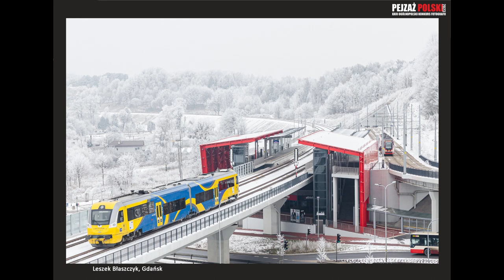Pejzaż Polski 2023 - WYSTAWA CYFROWA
XXIII Ogólnopolski Konkurs Fotograficzny „Pejzaż Polski 2023”

„Pejzaż Polski” jest konkursem cieszącym się dobrą renomą od ponad 20 lat. Co roku uczestniczy w nim wielu fotografów z całej Polski. Wśród nich są zarówno profesjonaliści, jak i amatorzy. Jednak bez znaczenia na zaangażowanie w fotograficzną profesję, obie grupy starają się najlepiej jak potrafią uwieczniać malownicze krajobrazy naszego pięknego kraju. Za pomocą fotografii pragną opowiedzieć wiele historii, w tym historię Niepodległej Polski, która w dużym stopniu łączy się z konkursem organizowanym przez Kętrzyńskie Centrum Kultury. Odzyskanie niepodległości jest jednym z najczęściej wymienianym przez Polaków wydarzeń z przeszłości, stanowiących powód do dumy, dlatego celebrując kolejną rocznicę wydarzeń sprzed ponad stu  lat, warto pochylić się właśnie nad fotografią. To ona doskonale uwiecznia to co najpiękniejsze i najcenniejsze, jednocześnie zachowując ślad dla kolejnych pokoleń.

Patronat Honorowy nad wydarzeniem objął Marszałek Województwa Warmińsko-Mazurskiego.

W tym roku, prócz tradycyjnego pejzażu Polski, we współpracy z Nadleśnictwem Srokowo wprowadziliśmy kategorię „Pejzaż miejski”. Temat pozostawia szerokie pole do interpretacji. Poszukiwanie kadrów wśród budynków czy terenów wiejskich i oczekiwanie na niezapomniane światło, może tak samo ekscytować jak pejzaż natury. I chociaż tegoroczny konkurs ponownie zdominowany był przez pejzaż Polski, oceniający byli zachwyceni poziomem nadesłanych prac, wobec których nie można było pozostać obojętnym.

Grand Prix – Marek Hasso-Agopsowicz, Olsztyn – za całokształt nadesłanych prac
I miejsce – nie przyznano
II miejsce – Jakub Jaroszewicz, Białystok – za zdjęcie „Czułość w trudnym czasie”
III miejsce – Łukasz Horoszko, Suchowola – za zdjęcie „Serce”
Nagroda Specjalna Marszałka Województwa W-M - Piotr Dras, Gdańsk – za zdjęcie „Gdzieś na Mazurach”
Nagroda Specjalna Burmistrza Miasta Kętrzyn-Małgorzata Pawelczyk, Białystok – za zdjęcie „Powrót z wypasu”
Wyróżnienia:
Maciej Ligas, Kraków – za zdjęcia „Szlaki tatrzańskie”, „Tatrzańskie spotkanie”
Paweł Lisowski, Koło – za zdjęcie „Na plaży”
Robert Konieczka, Kętrzyn – za zdjęcie „Wilk”
Szymon Derwich, Poznań – za zdjęcie „Polska zima”
Tomasz Okoniewski, Korczyna za zdjęcie „Liwocz–potęga świateł”

KATEGORIA PEJZAŻ MIEJSKI:
I miejsce – Maciej Wiśniewski, Olsztyn – za zdjęcie „Poranek w miejskiej dżungli”
II miejsce – Piotr Grochala, Warszawa – za zdjęcia „Pejzaż miejski_1”, „Pejzaż miejski_2”
III miejsce – Marek Jóźków, Koszalin – za zdjęcie „Sea tower”
Magdalena Chudzik, Rzeszów za zdjęcie „Symetria”
Tomasz Okoniewski, Korczyna za zdjęcie „Wyjdzie w praniu”